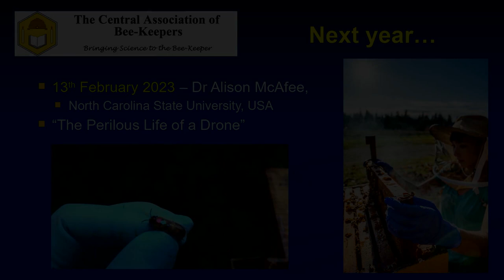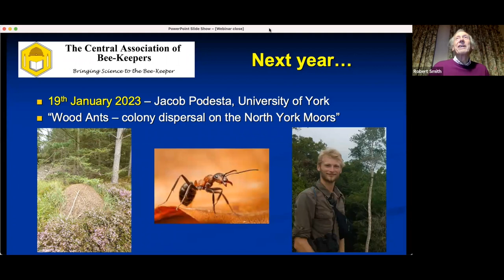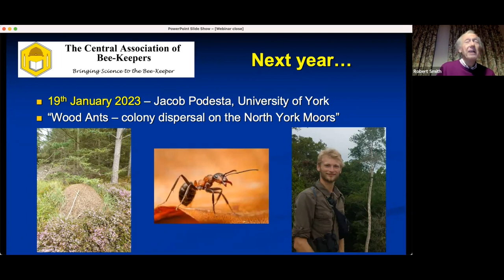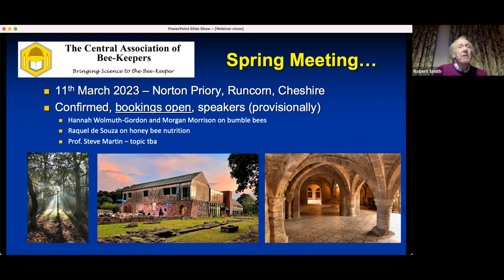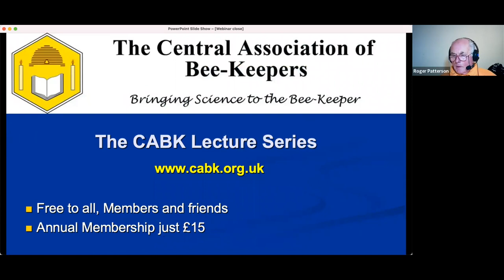Bee Keeper's Question Time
Our annual question time where experts - Lynfa Davis, Roger Patterson and Prof. Robert Pickard answer question set by our members and others